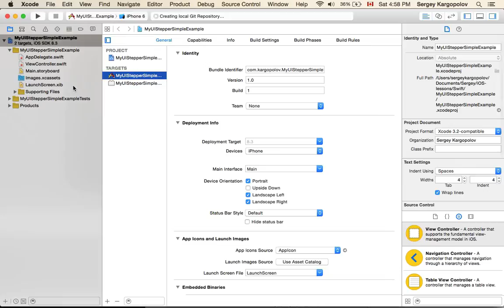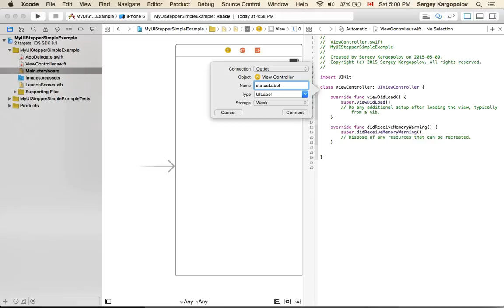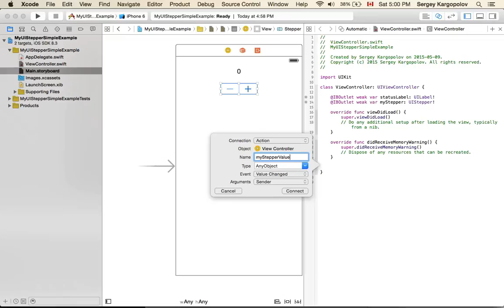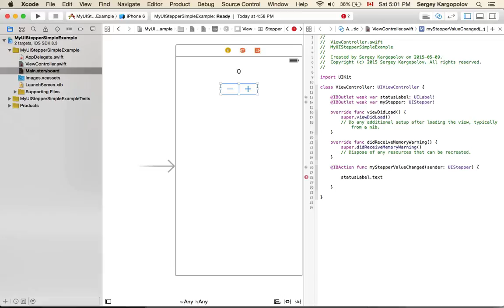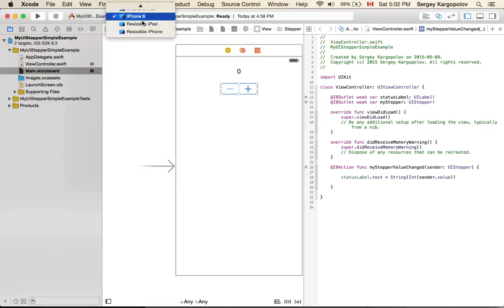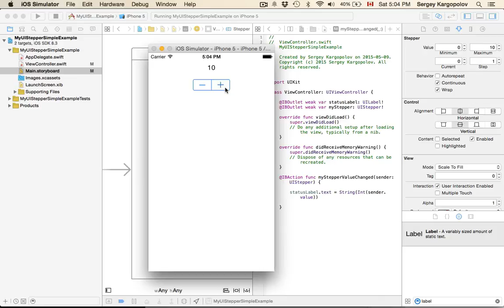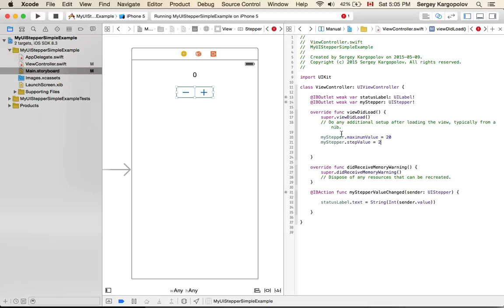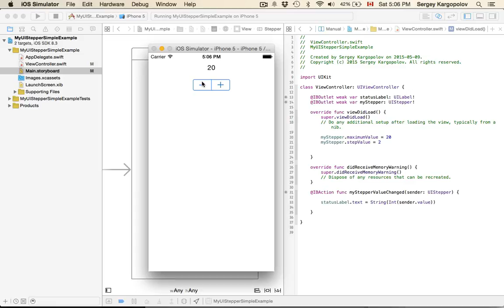UIStepper example in Swift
In this video I demonstrate how to create UIStepper and control its maximum value as well as its behaviour from Swift code.